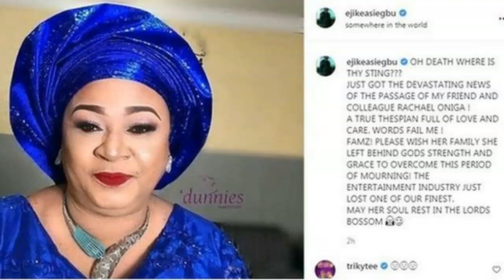SHOCKING:14 NOLLYWOOD STARS | NIGERIAN CELEBRITIES THAT DIED THIS YEAR ALONE| WHAT CAUSE THEIR DEATH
The family of Stanley Okoro, the fast-rising Nollywood actor that died few days ago, has alleged that the movie star was poisoned by colleagues.

DAILY POST reported that Okoro, popularly known for his comedy roles in movies, died on Wednesday from a suspected case of food poisoning.

According to the family, Okoro was poisoned after successfully completing a movie shoot in a hotel at the Maryland area of Enugu State.
Channels Television, nigeria breaking news, ebola news, Online TV, Channels TV Live, Live TV.